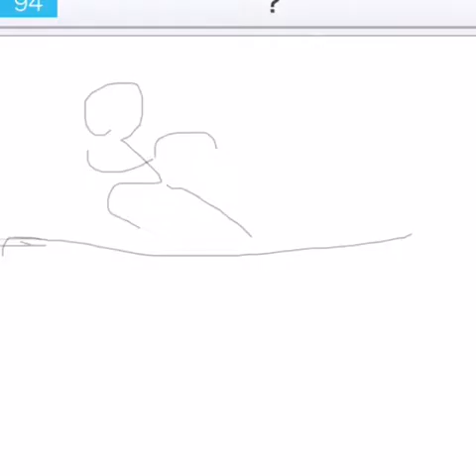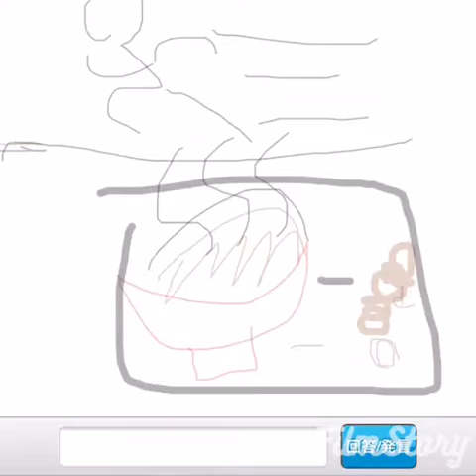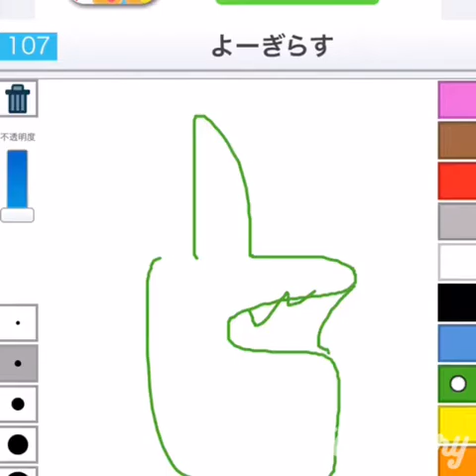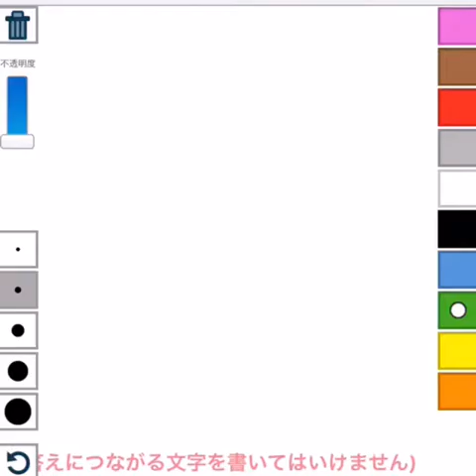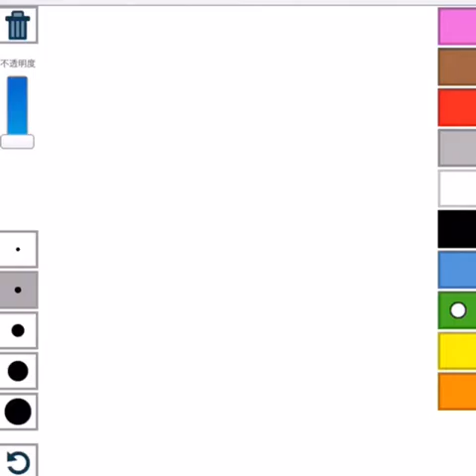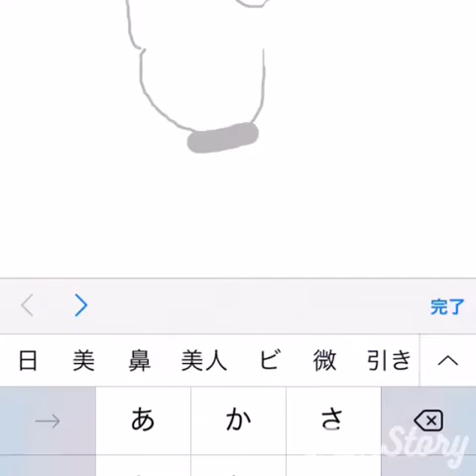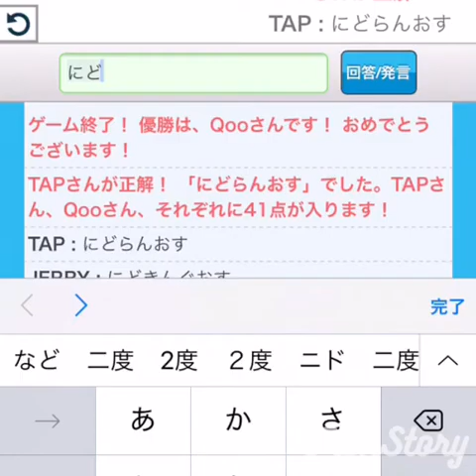【ピクトセンス】神回！3人でピクトセンスをプレイ！ケチすぎるトゲチックに全米が大笑い！！！？？？part4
ピクトセンスpart4です！！

ケチすぎるトゲチックに注目！！